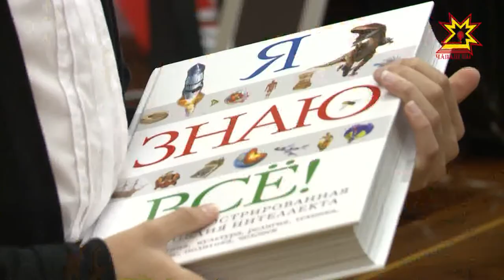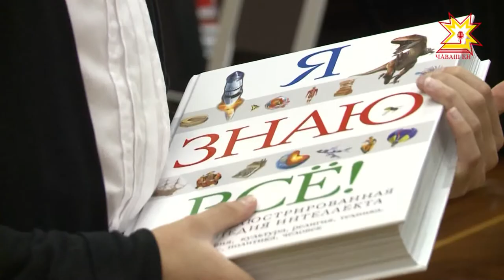Ачасем - пирĕн пуласлăх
Чăваш Ен пуçлăхне политик пулма ĕмĕтленнипе кăсăклантарнăĕ 6-мĕш класа кайма хатĕрленекен Татьяна Владимироваĕ Пылак çимĕç калăплакан фабрикăна экукурсие килнĕ хастар хĕрачан шухăш-кăмăлĕпе паллашнă хыççăн - Чăваш ен пуçлăхĕ Михаил Игнатьев кăткăс ĕç графикĕнче вăхăт тупса - патшалăх тытăмĕчне ĕçлекенсем ăçта тата мĕнле вăй хунине кăтартмашкăн Татьяна Владимировăна правительство çуртне эскурсие чĕннĕĕ